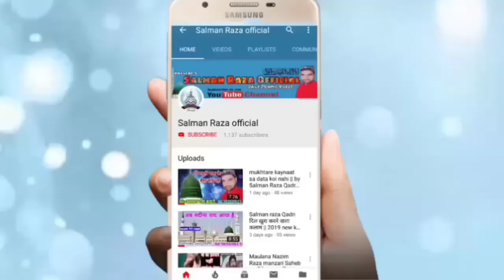लोग बड़ी बड़ी दूर से आते हैं इनकी नात सुनने के लिएं || By Waseem Raza Sambhali 10 Dec. 2019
Hi,

 Jashn E gausul Wara conference 10 December 2019 Seedal Mafi
 Wasim Raza sambhali Shandar Kalam